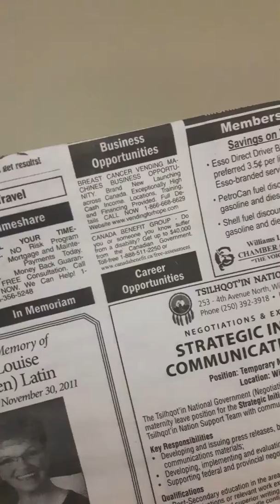Dead mall silence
Too much happening